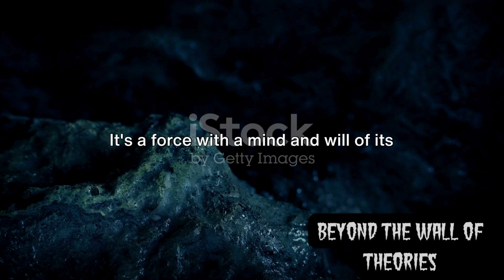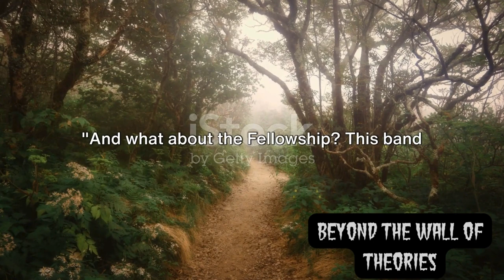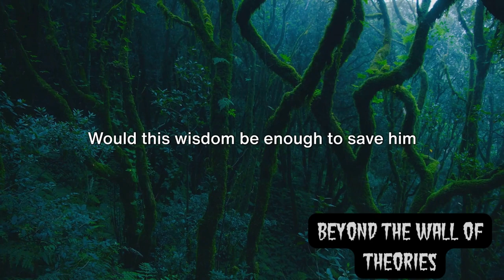What If Gandalf Claimed the One Ring? A Twist in Middle-earth's Tale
Welcome to "Beyond the Wall of Theories," where we dive deep into the realms of fantasy and reality to explore the most intriguing what-ifs and hidden secrets. In this captivating episode, we're venturing into an alternate universe of Middle-earth, where Gandalf, the beloved wizard, takes a dark turn that could change the fate of all.

Imagine a world where Gandalf, the wise and benevolent, is seduced by the power of the One Ring. What would become of Middle-earth if its most trusted guardian turned into its greatest adversary? We're delving into this mind-blowing scenario, exploring the consequences of Gandalf's potential fall from grace, and the ripple effects it would have on the Fellowship, the struggle against Sauron, and the very fabric of Middle-earth itself.

From the Shire to the fiery depths of Mordor, join us as we unravel the possibilities, confront the unimaginable, and question the very nature of power and corruption. This is a journey for the bold, the curious, and those who dare to imagine the unthinkable.

So, grab your staff, light your pipe, and prepare for an adventure that will take you beyond the boundaries of the known. This is "The Gandalf Conspiracy: Unraveling the Wizard's Secret Agenda!" – a story that will challenge everything you thought you knew about Middle-earth and its heroes.

Share your thoughts and theories in the comments below, and let's keep the conversation going!